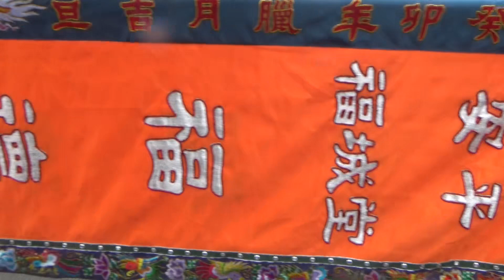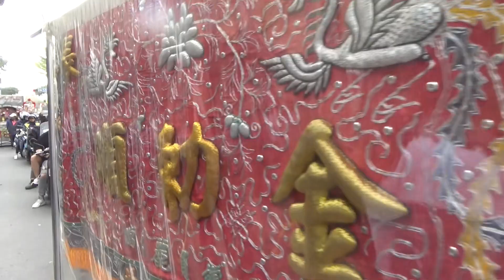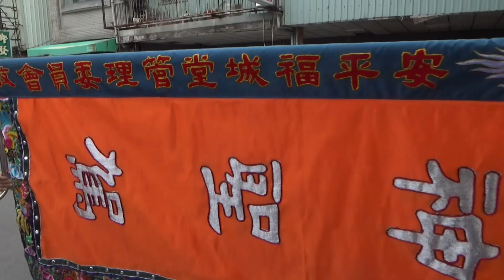安平福城堂謁祖進香回駕繞境